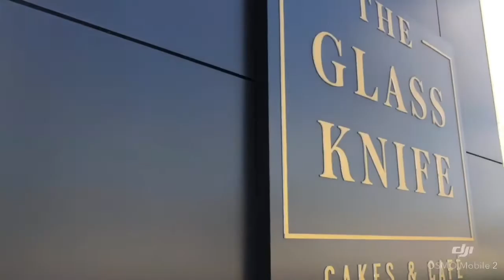The Glass Knife Winter Park Florida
Took a trip to Winter Park Florida (Orlando Area). There are so many donut spots in Orlando and The Glass Knife is one of the best in the area in my opinion. Original Flavors not seen anywhere else and the dough is awesome!
Enjoy a quick view into my experience at The Glass Knife!